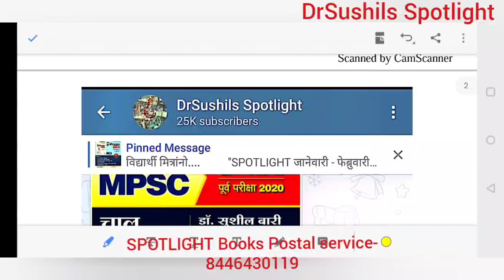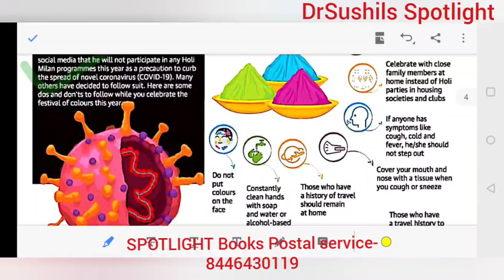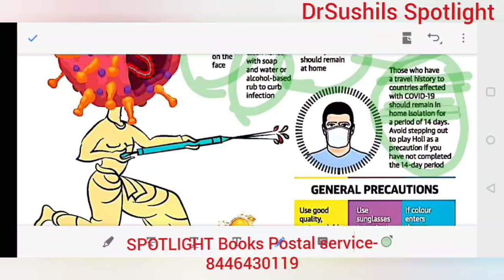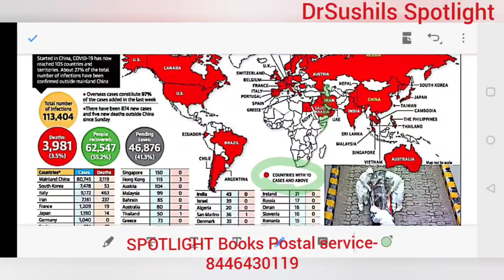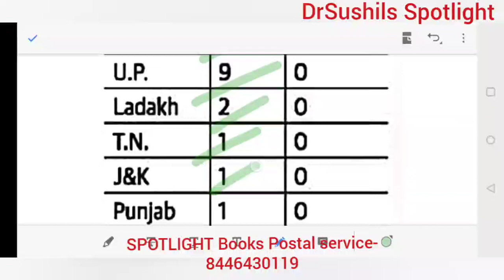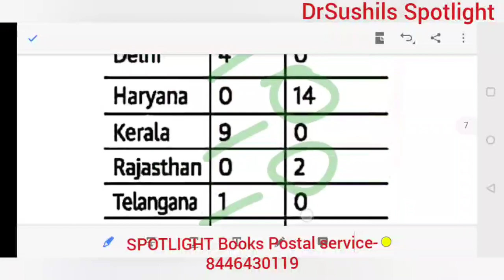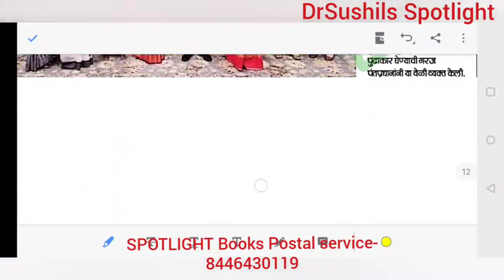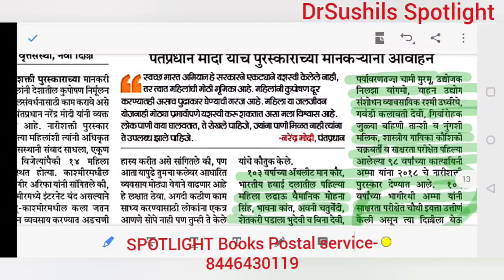9 - 10 मार्च "THE HINDU" व "लोकसत्ता" चालू घडामोडी विश्लेषण _ Dr.Sushil Bari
SPOTLIGHT :  9 - 10 मार्च "THE  HINDU" व "लोकसत्ता" चालू घडामोडी विश्लेषण   _ Dr.Sushil Bari

LGBTIQA+ लिंक

METOO लिंक

Music credit

Song : Xenogenesis
Artist : TheFatRat